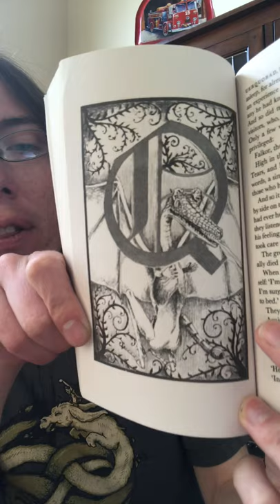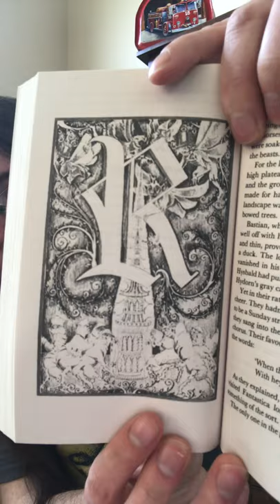Chapter 18: The Acharis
In this chapter we begin to learn the price of Bastian's wishes. And this one gets hard for me to read straight. Wait until the end. You'll see why.